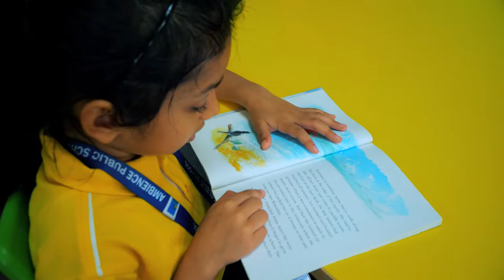Day in the Life at Ambience Public School, Gurugram | A Vibrant Walkthrough! 📚✨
Welcome to a day in the life of Ambience Public School, Gurugram! 🏫 Join us on this immersive walkthrough as we unveil the vibrant tapestry of activities, learning, and joy that fills our school throughout the day.

🌅 Morning Hustle: Witness the energy as our students and faculty kickstart the day with enthusiasm, setting the tone for a day of exploration and growth.

📚 Academic Excellence: Explore classrooms brimming with curiosity, where knowledge is shared, questions are welcomed, and learning comes to life.

🎨 Creativity Unleashed: Dive into the world of art, music, and innovation as our students express themselves and showcase their talents in various creative endeavors.

🍎 Healthy Habits: Peek into our cafeteria, where nutritious meals fuel both body and mind, fostering a culture of well-being and healthy living.

🏀 Sports and Fitness: From the basketball court to the playing fields, catch glimpses of our students engaging in sports and fitness activities, promoting teamwork and an active lifestyle.

🌈 Cultural Celebrations: Experience the diversity of our school community through cultural celebrations and events that unite us in joy and harmony.

👩‍🏫 Dedicated Faculty: Meet the passionate educators who guide and inspire, creating an environment where every student feels supported and encouraged.

Give us a call at or 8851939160 to learn more about our programs and to set up a personalized appointment at the school.

Join us on this virtual journey and get a taste of life at Ambience Public School, where every day is an opportunity to learn, grow, and thrive! 🌟✨